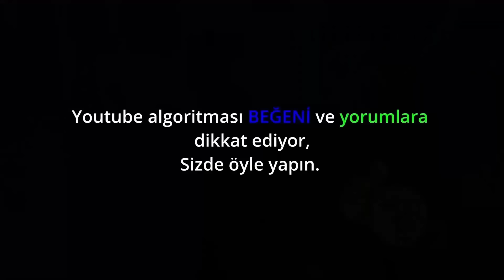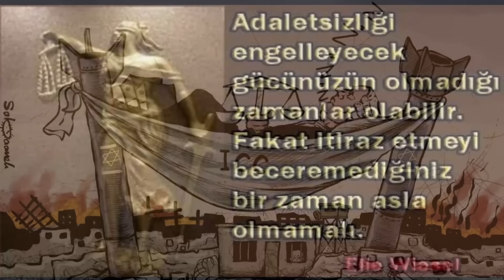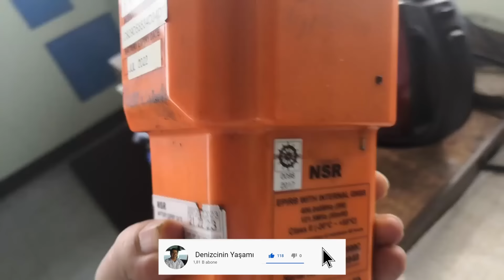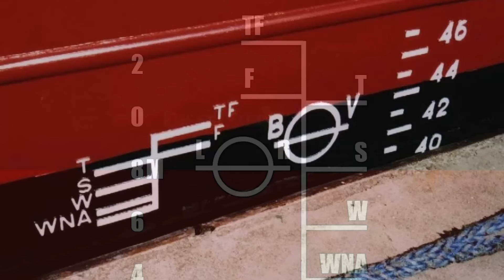Marmara'da batan Batuhan A gemisi neden battı.